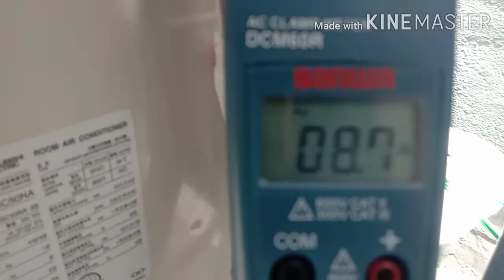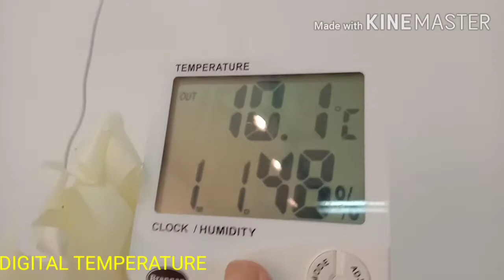INSTALLATION OF 7 UNITS MITSUBISHI SPLIT TYPE AIRCON INVERTER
NEW 7 UNITS MITSUBISHI SPLIT TYPE
AIRCON INVERTER FOR INSTALLATION